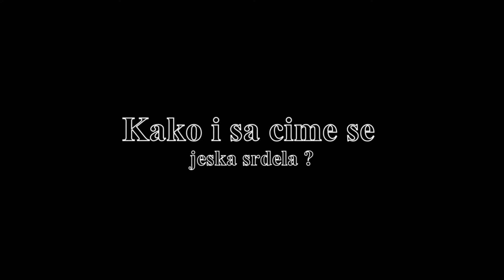KAKO I SA CIME SE JESKA SRDELA